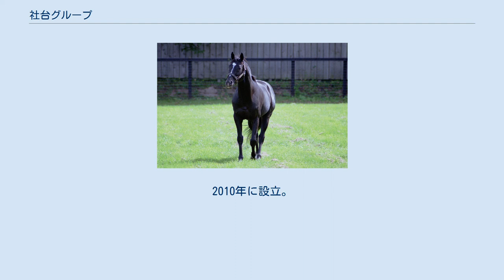社台グループ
社台グループ（しゃだいグループ）とは日本の競走馬生産牧場集団である。
 グループとして世界に通用する馬作りを目標としており、すでに日本においてはいくつもの実績を残している。
また、日本国外から数々の日本の競馬史に残る種牡馬を輸入、これがその後の繁栄の基礎となっている。
その結果、近年の中央競馬の重賞競走には社台グループの牧場で生産された馬が多数出走しており、日本の競馬界は社台グループがその中心となっている。
 なお、日本国外へのシャトル種牡馬ビジネスなどはあまり積極的ではなく、シャトル種牡馬として南半球に種牡馬の貸し出しはしているが、社台の牧場はもっていない。
アラブ首長国連邦のゴドルフィンやアイルランドのクールモアスタッドのように日本国外に進出するような予定はないが、世界的にみてもかなり大きな競走馬生産牧場集団である。
 サンデーサイレンス（2000年9月、社台スタリオンステーション） （代表:吉田照哉） （代表:吉田勝己） （代表:吉田晴哉） （吉田照哉・勝己・晴哉による共同運営） 多数のGI勝利馬を有する一口馬主のための会社。
1980年に社台ダイナースサラブレッドクラブとして誕生。
勝負服は黄・黒縦縞・袖青一本輪。
以下は歴代のGI勝利馬である。
 社台レースホースと同じく一口馬主を募り、競走馬を所有している会社である。
1988年に日本ダイナースサラブレッドクラブ（日本ダイナースクラブ）として設立され、2000年から現社名に改称。
勝負服は黒・赤十字襷・袖黄縦縞（日本ダイナースクラブ時代の勝負服は青、鼠鋸歯形）。
以下はおもな活躍馬である。
 社台レースホース、サンデーレーシングと同じく一口馬主を募り、競走馬を所有している会社である。
2010年に設立。
勝負服は黒・赤襷・袖赤一本輪。